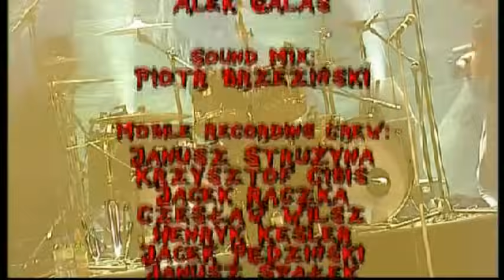Obituary ‎@ Frozen Alive (Full Concert) 2006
Tracklist:
On The Floor 4:26
Insane 7:54
Chopped In Half/Turned Inside Out 11:21
Dying 17:12
Internal Bleeding 22:38
Back To One 25:21
Find The Arise 29:22
Back Inside 31:56
Threatening Skies 35:04
By The Light 37:26
Kill For Me 41:26
Solid State 44:04
Stand Alone 48:13
Back From The Dead 52:12
Lockjaw 57:35
Slow Death 1:02:19
Til Death 1:06:03
Slowly We Rot 1:10:41

Recorded at Stodoła Club, Warsaw. August 24th, 2006.

●▬▬▬▬▬▬▬▬▬▬▬ஜ۩✡۩ஜ▬▬▬▬▬▬▬▬▬▬▬●